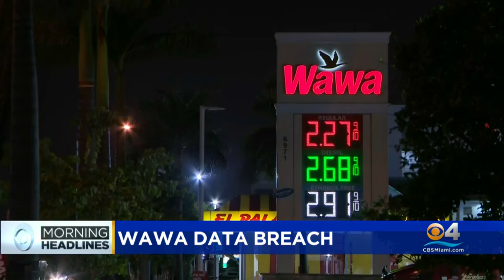CBS4 This Morning Headlines 12/20/19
Get a quick look at the news making headlines this morning.